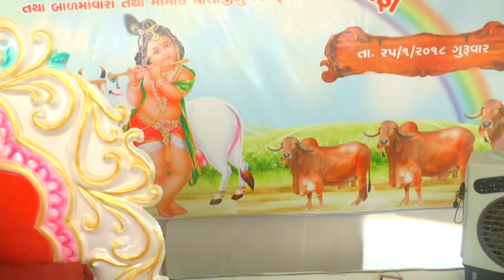ટારીયા પરીવાર વસઈ મઢ આયોજીત શ્રીમત ભાગવત સપ્તાહ મહાપરાયણ જ્ઞાનયજ્ઞ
iGujrati iGujrati